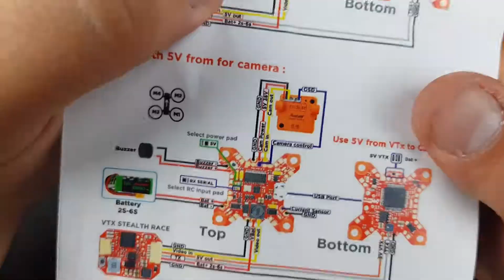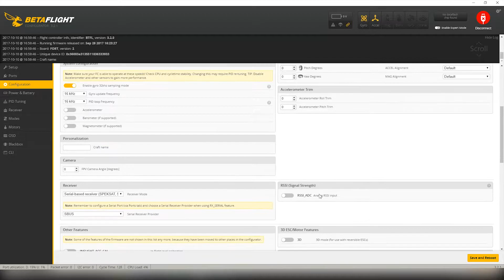[REVIEW] La FORTINIF4 OSD de FuriousFPV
Voici donc ma review sur la FORTINIF4 OSD de chez FuriousFPV.
Je vous laisse decouvrir mon avis sur cette carte qui n'est pas mal du tout mais qui reste assez commune.

Encore merci à StudioSport pour m'avoir fait confiance pour cette review!

Des bizes